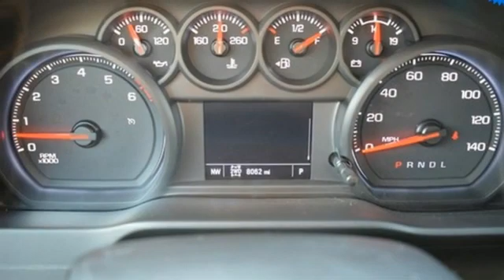Used 2021 Chevrolet Silverado 1500 Manassas VA Chantilly, MD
Year: 2021
Make: Chevrolet
Model: Silverado 1500
Trim: Custom Trail Boss
Engine: EcoTec3 5.3L V8
Transmission: 6-Speed Automatic Electronic with Overdrive
Color: White
Interior: Black
Mileage: 8060
Stock #: CP21105
VIN: 1GCPYCEF1MZ121515
2021 Chevrolet Silverado Custom Trail Boss with 8k miles... That's right we have a Trail Boss, but it won't be here for long. The Trail Boss treatment equips the Custom with the look and capability of an off-road truck by adding Z71 off-road suspension package 18-inch wheels with all-terrain tiresbrAutomatic locking rear differential. Save Thousands on this Trail Boss that you can't find at most Chevy storesbr4-wheel Tire Alignment and Balance along with Virginia State Inspection and Lube Oil and Cabin Air Filter has been taken care of by our award-winning Service Dept. Plus you can rest easy against germs and any previous lingering odor because this vehicle has been put thru our rigorous NuVinAir total health protection process. Mention the Mr. Bowtie VIP price special and save and additional $250.00 and lifetime Complimentary VA State Inspections. Come see for yourself and you can always feel great buying a Used vehicle from a dealer who has been in the DC area for Over 100 Years. See You Soon at Pohanka Chevrolet your Used Car Superstore. Ask about our Concierge Delivery Process as well. brbrLocated right next to Dulles International Airport on Route 50 in Chantilly, Fairfax VA.brbrAll prices exclude taxes, title, license, freight, and dealer processing fee of $899.00. Published price subject to change without notice to correct errors or omissions or in the event of inventory fluctuations. All features not on all vehicles. Vehicles shown are for illustration purposes only.

Address:
13915 Lee Jackson Hwy